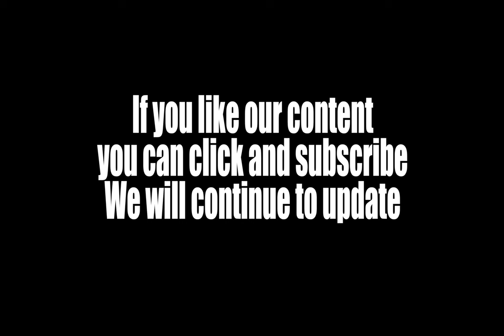Very distant gunfire| explosions| battlefield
In the distance, the battlefield, the two armies meet, the intermittent sound of gunfire, but you know there is too much madness under the thin sound of gunfire of war.